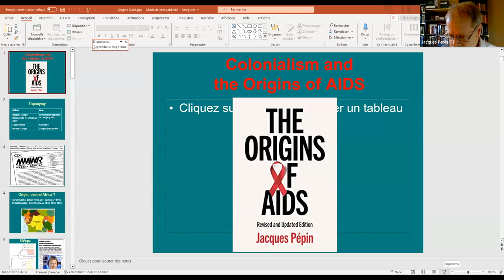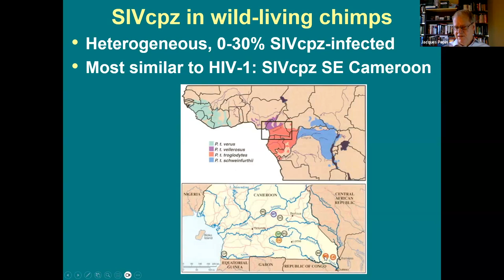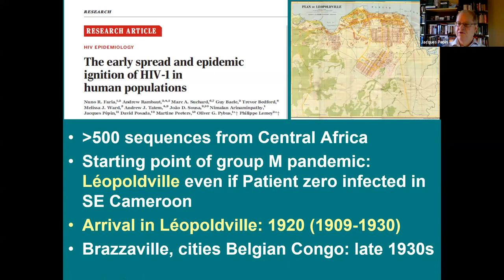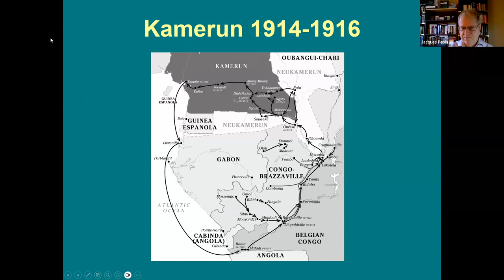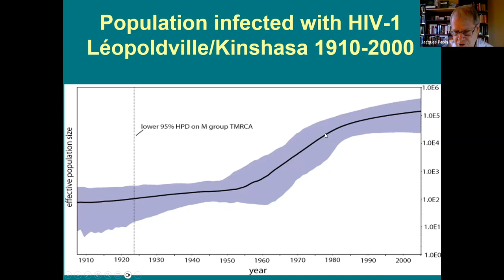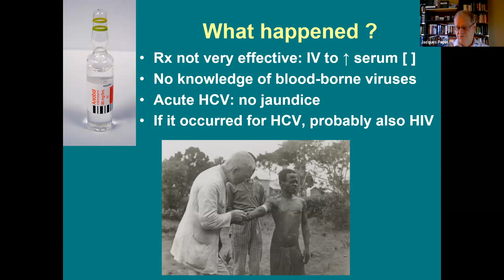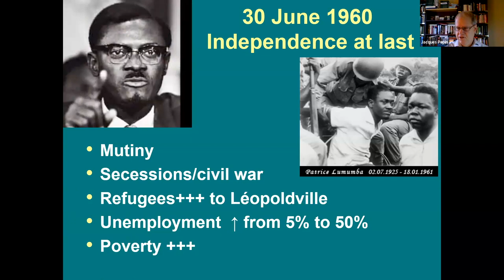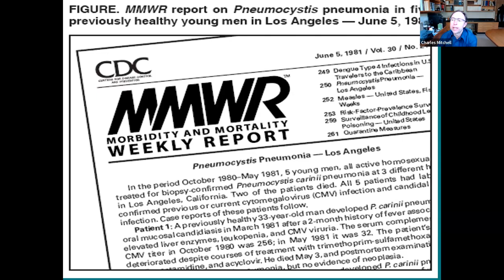Colonialism and the emergence of HIV/AIDS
This Club EvMed event occurred on October 27th, 2023.

This conversation was led by Dr. Jacques Pépin, Emeritus Professor at the Université de Sherbrooke.

It is now 42 years since the discovery of AIDS. Its origins have long puzzled doctors and scientists. Inspired by his own experience of working as a physician in a bush hospital of Zaire, Jacques Pépin looks back at the early 20th century events that triggered the emergence of HIV/AIDS and its development into the most destructive epidemic of the past century. Colonialism played a major part in these events, starting with World War I during which the mythical Patient Zero probably got infected in SE Kamerun. Urbanization, prostitution and large-scale medical interventions then combined to fuel the spread of the virus from its crucible in Léopoldville to the rest of Africa, the Caribbean and ultimately worldwide. Evolutionary biologists provided major insights into these events, which Pépin complemented by his own epidemiological studies and archival research in France and Belgium. Indeed, it is much easier to find out what happened in very remote areas of Central Africa more than 100 years ago than what took place in China 4 years ago!